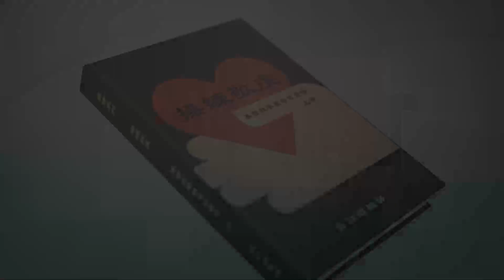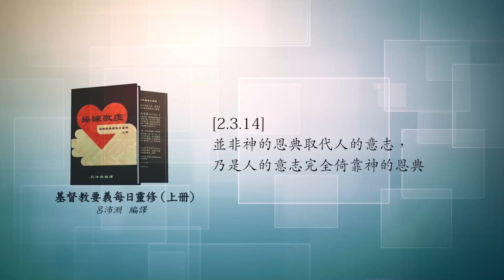《操練敬虔（基督教要義 上冊）聆聽版》08/26[2.3.14]並非神的恩典取代人的意志，乃是人的意志完全倚靠神的恩典_1